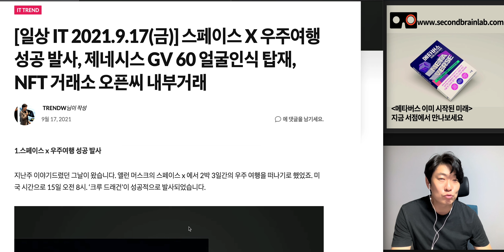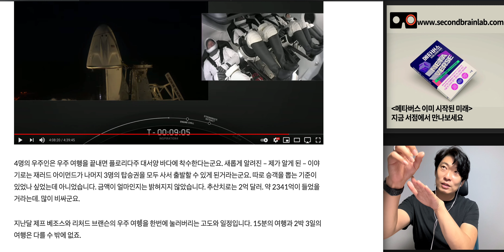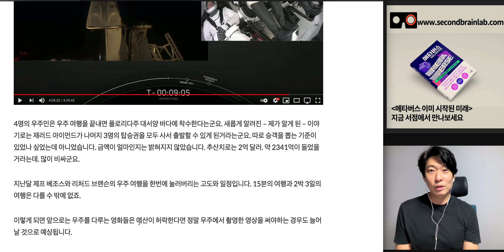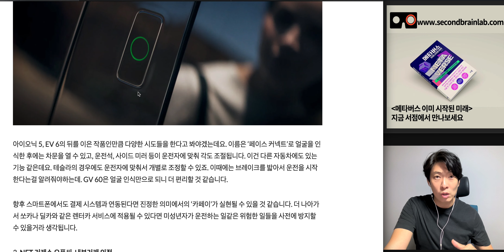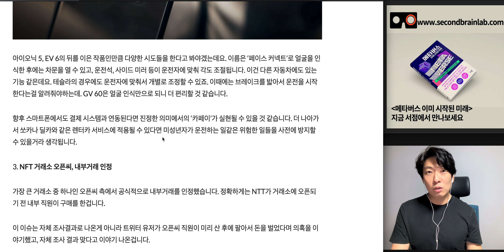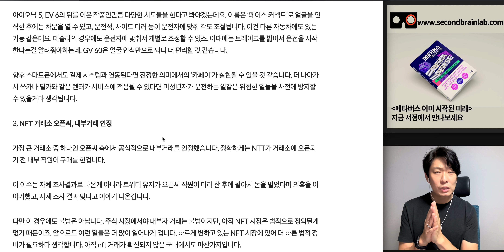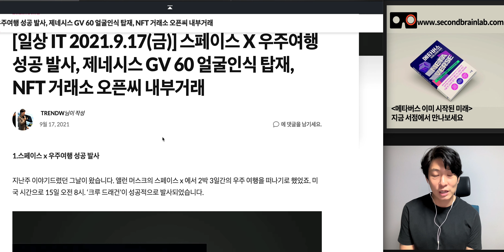[출근길 IT 소식] 스페이스 X 우주여행 성공 발사, 제네시스 GV 60 얼굴인식 탑재, NFT 거래소 오픈씨 내부거래